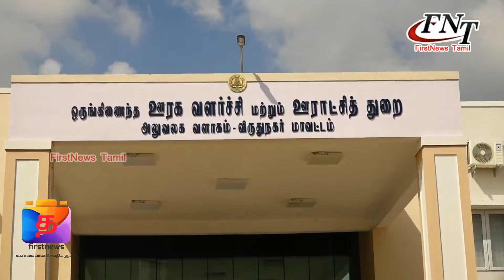ஆலை வெடி விபத்து உயிரிழந்தவர்களுக்கு முதல்வர் நிவாரண நிதி கலெக்டர் வழங்கினார்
FIRSTNEWS_TAMIL FN_Tamil சாத்தூர் அருகே நடைபெற்ற பட்டாசு ஆலை வெடி விபத்தில் உயிரிழந்த மற்றும் காயமடைந்த நபர்களில் குடும்பத்திற்கு முதல்வரின் பொது நிவாரண நிதியிலிருந்து நிவாரணத் தொகையை மாவட்ட ஆட்சித் தலைவர் மேகநாத ரெட்டி வழங்கினார்

விருதுநகர் மாவட்டம் சாத்தூர் அருகே கடந்த ஐந்தாம் தேதி மஞ்சள் ஓடைப்பட்டி கிராமத்தில் சோலை என்ற பட்டாசு ஆலையில் வெடி விபத்து ஏற்பட்டது இந்த விபத்தில் ஒரு அரை வெடித்து தரைமட்டமானது அதில் பணிபுரிந்த ஆலையின் உரிமையாளர் உட்பட ஏழு நபர்கள் காயமடைந்து கோவில்பட்டி சாத்தூர் மருத்துவமனைக்கு சிகிச்சைக்கு அனுப்பப்பட்டனர் இதில் தற்போது வரை ஐந்து நபர்கள் உயிர் இழந்து உள்ளனர் உயிரிழந்த ஐந்து நபர்களின் குடும்பத்திற்கு 3 லட்சம் வீதம் 15 லட்சம் காயமடைந்து சிகிச்சை பெற்று வரும் சரஸ்வதி என்பவரின் குடும்பத்திற்கு ரூபாய் ஒரு லட்சமும் முதலமைச்சரின் பொது நிவாரண நிதியிலிருந்து நிதி ஒதுக்கப்பட்டு அதற்கான காசோலையை மாவட்ட ஆட்சித் தலைவர் மேகநாத ரெட்டி பாதிக்கப்பட்ட குடும்ப உறுப்பினர்களிடம் நேரில் வழங்கி ஆறுதல் தெரிவித்தார்.